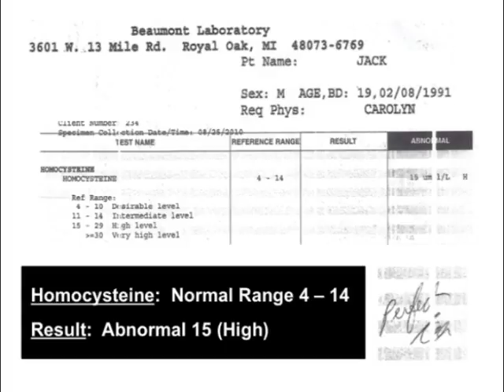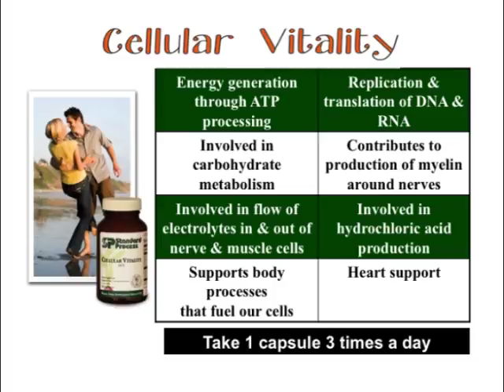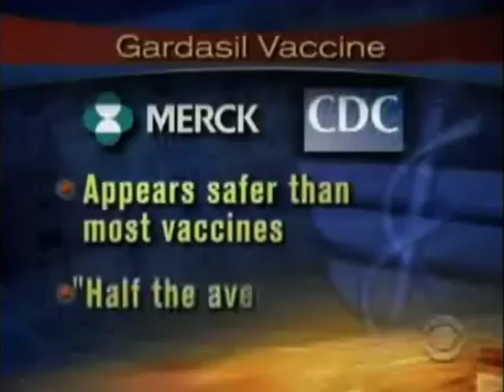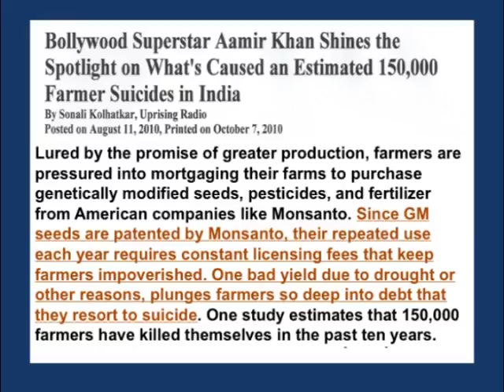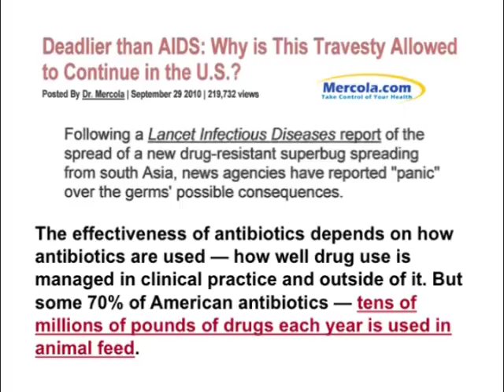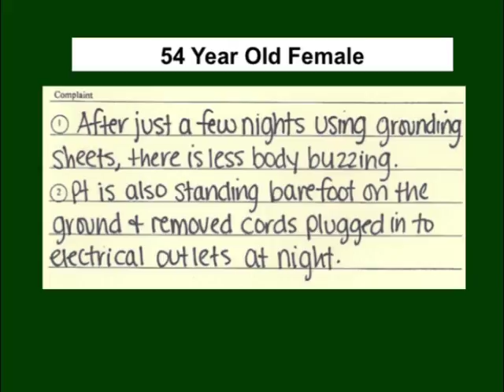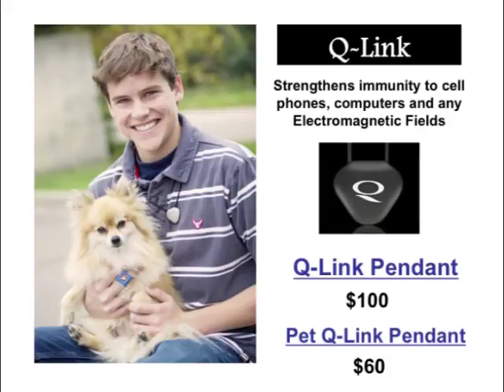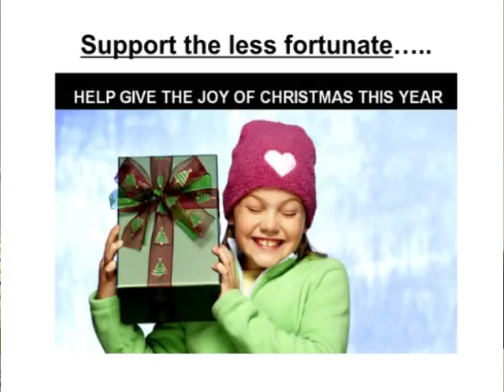Earthing - Dr. Tent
Diverse Health Services presents Dr. Tent's December 2010 lecture; Earthing